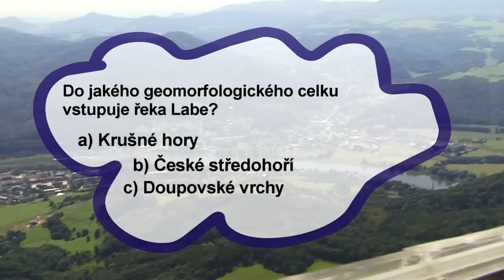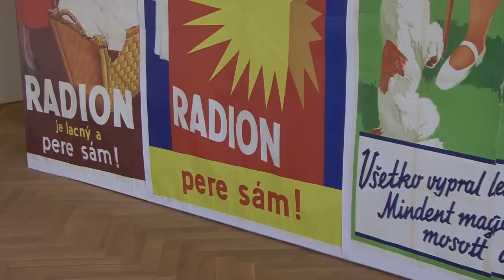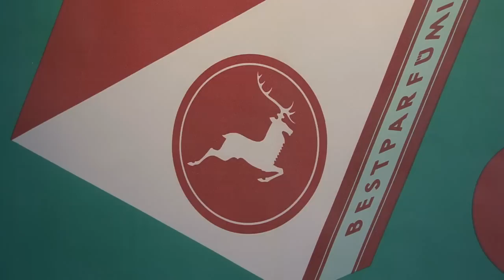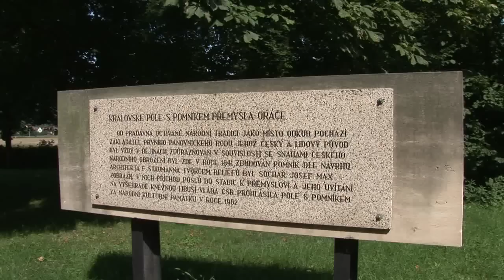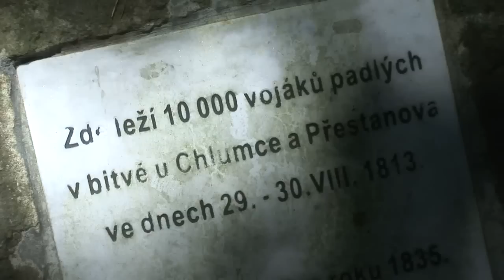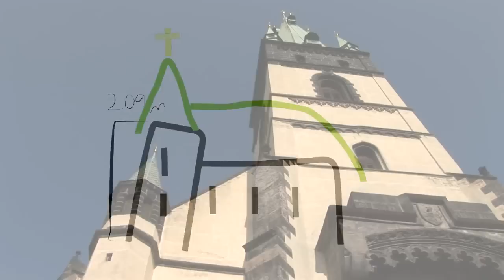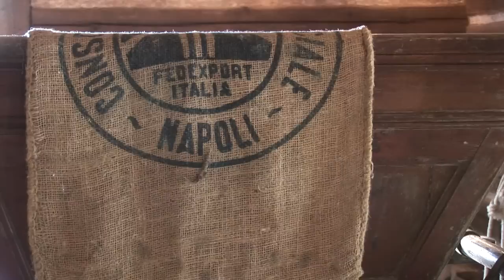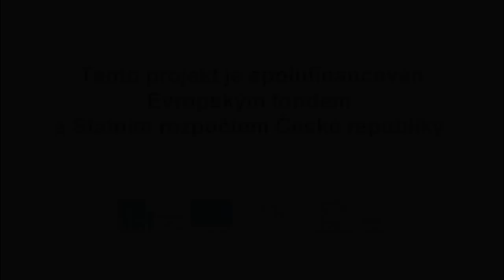Ústecko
Reportáž o Ústecku natočená v projektu Poznej svůj kraj.